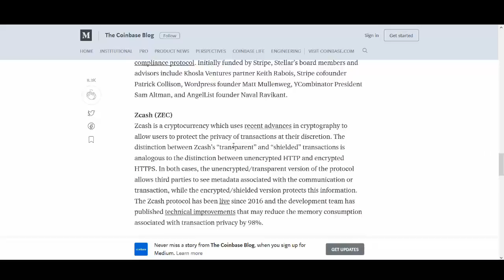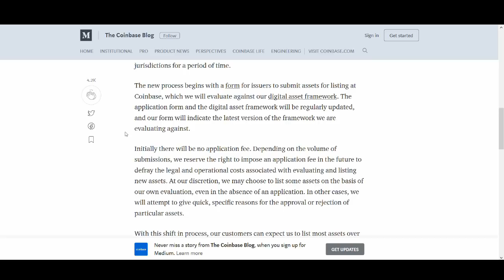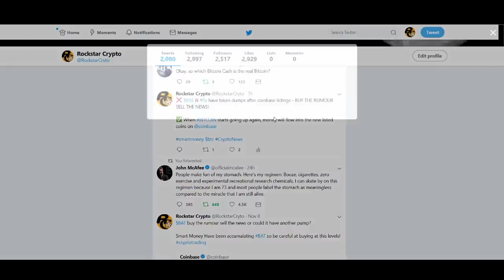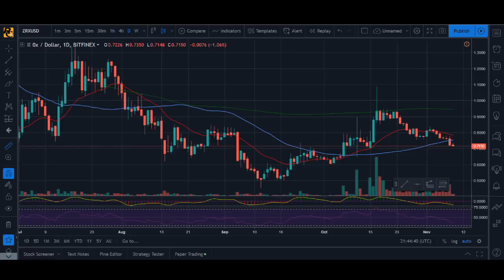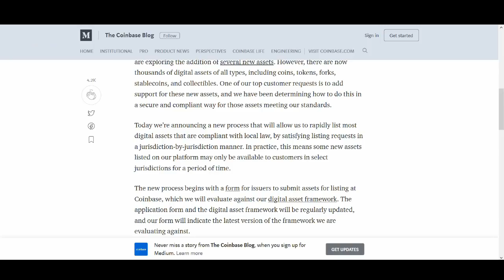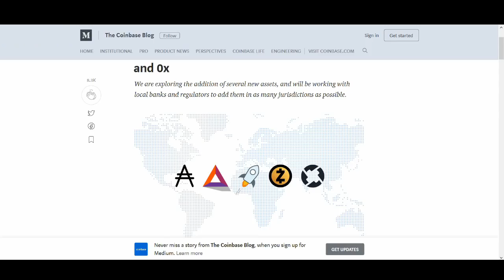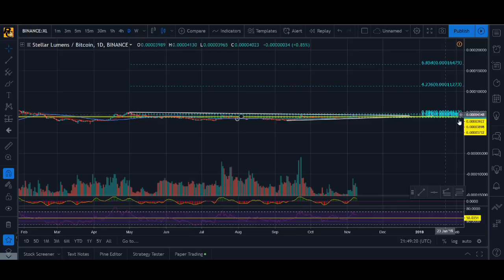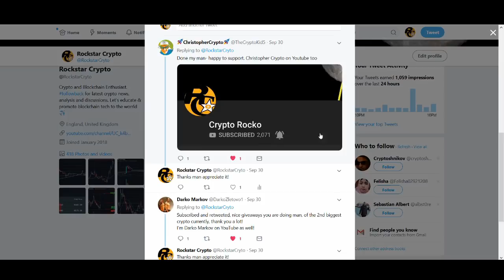NEXT COIN ON COINBASE IS? - STELLAR vs CARDANO vs ZCASH?